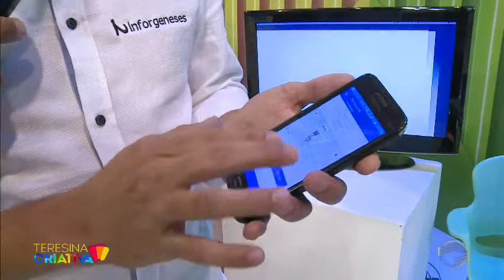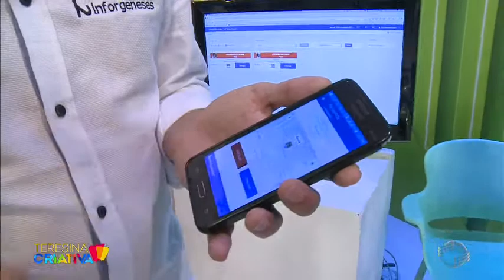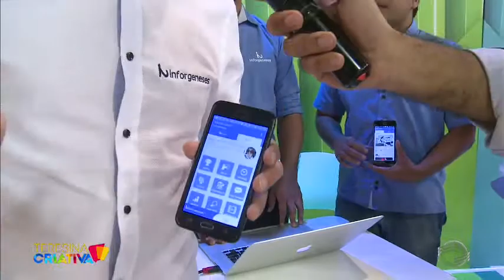Grupo lança aplicativo de monitoramento para os pais